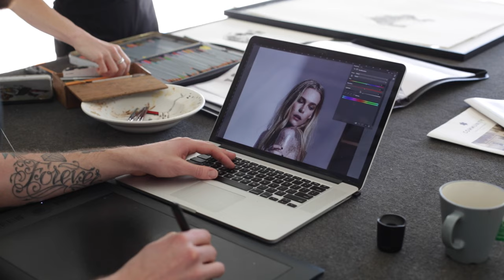REN PIDGEON & GEORGIA HARVEY | Hunting Collective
I had the pleasure of meeting and working with Ren Pidgeon earlier this year for our Hunting for George Loft collection. I was initially drawn to his photography because of the intimacy and voyeuristic nature of his images. For the 2016 edition of the Hunting Collective I wanted to again feature a photographer and the choice was simple. When I asked Ren to come on board, there was an immediate yes followed by slight hesitation, but when deciding to collaborate with his friend and illustrator Georgia Harvey, it all began to take shape. Interviewing these two was like interviewing one person. Each finishing one another’s sentence and their laughter and movements almost identical.

⚡ ONLINE AUCTION ⚡
You can own this artist clock!

Hunting for George is proud to launch its second edition Hunting Collective, a unique collaboration with Australian artists. Each artist received a blank Hunting for George timber clock and an open brief, which resulted in 12 limited edition time machines that will be available to buy via online auction.

The Hunting Collective collaboration is a passion project pioneered by Hunting for George Co-founder and Brand Director Lucy Glade-Wright. “The Hunting Collective means a great deal to me. I have always been fascinated by the creative process and the Hunting Collective allows me to explore the processes of some of Australia’s most talented artists. Our main objective behind this project is to document and share these creative stories in a bid to inspire a new collection of Australian talent.” Lucy Glade-Wright

This years Hunting Collective involves an impressive collection of artists and Hunting for George are proud to have expanded its reach to include artists from New South Wales and Queensland as well as Victoria.

⚡ VIDEO CREDITS ⚡
Filmed: Jonno Rodd